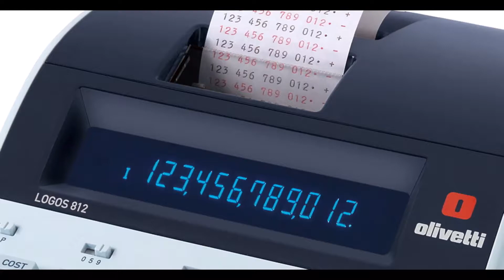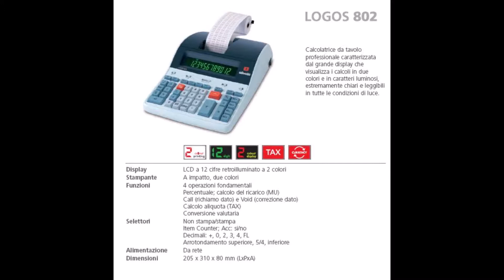Olivetti Logos serie 800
Calcolatrici elettroniche professionali Olivetti Logos 802, 804 T, 812, 814 T